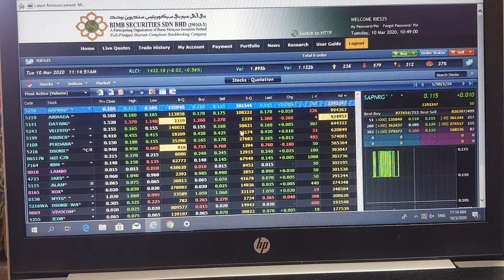Beli & Jual Saham tapi tak matched?? trading platform - BISonline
BIMB Securities